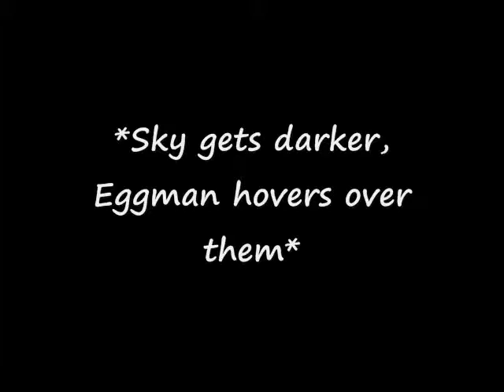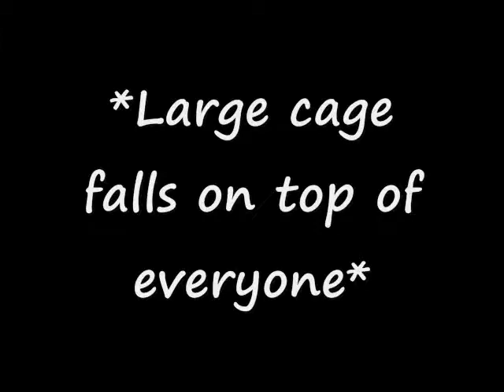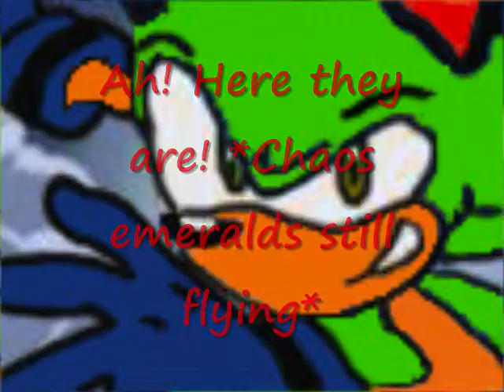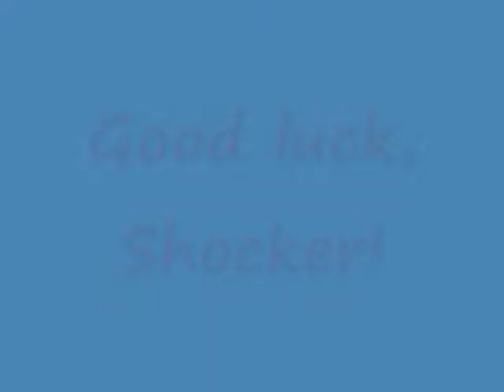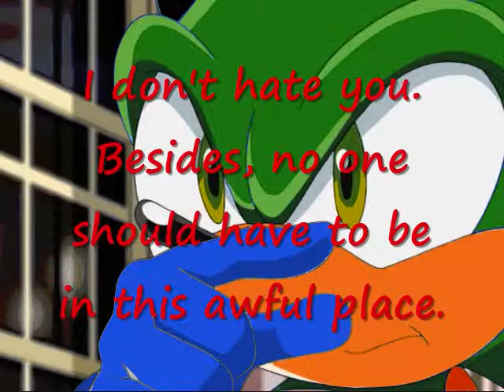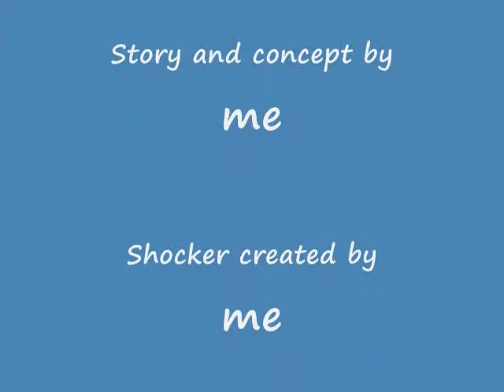The Adventures of Shocker the Hedgehog Episode 5: Oh Brother Part 2 (Re-uploaded)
The second half of the fifth episode of my series. Moved from my TheyCallMeSonic1 account.